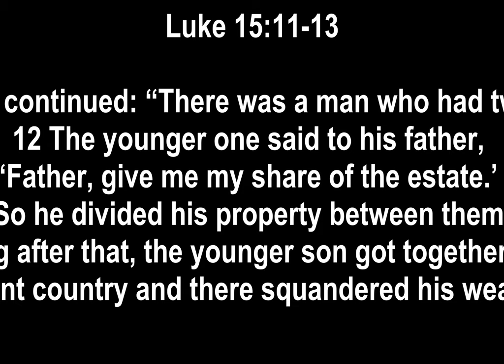"Coming Back To God" Luke 15 11:24 6K (4320x2880) 144 f/s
Today's YM Message:

"Coming Back TO God" 6k

11 Jesus continued: “There was a man who had two sons. 12 The younger one said to his father, ‘Father, give me my share of the estate.’ So he divided his property between them.

13 “Not long after that, the younger son got together all he had, set off for a distant country and there squandered his wealth in wild living. 14 After he had spent everything, there was a severe famine in that whole country, and he began to be in need. 15 So he went and hired himself out to a citizen of that country, who sent him to his fields to feed pigs. 16 He longed to fill his stomach with the pods that the pigs were eating, but no one gave him anything.

17 “When he came to his senses, he said, ‘How many of my father’s hired servants have food to spare, and here I am starving to death! 18 I will set out and go back to my father and say to him: Father, I have sinned against heaven and against you. 19 I am no longer worthy to be called your son; make me like one of your hired servants.’ 20 So he got up and went to his father.

21 “The son said to him, ‘Father, I have sinned against heaven and against you. I am no longer worthy to be called your son.’

22 “But the father said to his servants, ‘Quick! Bring the best robe and put it on him. Put a ring on his finger and sandals on his feet. 23 Bring the fattened calf and kill it. Let’s have a feast and celebrate. 24 For this son of mine was dead and is alive again; he was lost and is found.’ So they began to celebrate.